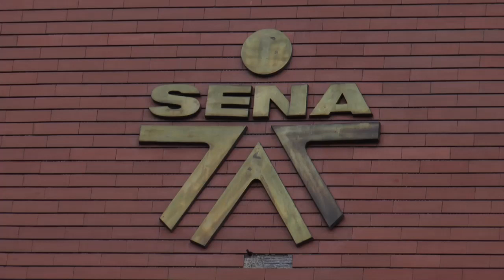SENA Barrancabermeja cumple 60 años